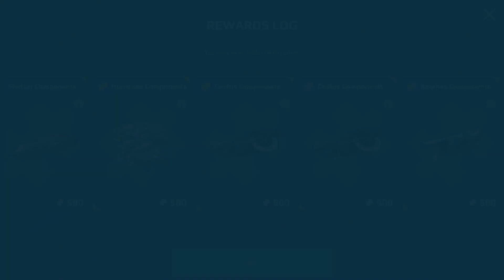Data Pad Cleanup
If you feel good! Please Share this Gameplay on Social sites (Facebook, Google +, Twitter etc.)
to more person could watch it!

System Specifications:
➤ CPU: Intel CORE I5-10400 LGA1200
➤ GPU: Nvidia GeForce GTX 1650 Super 4GB
➤ RAM: Adata DDR4 32 GB (2 X 16 GB)
➤ SSD: Kingston 480 GB
➤ HDD: Seagate Barracuda 2 TB
➤ HDD: Western Digital 1 TB